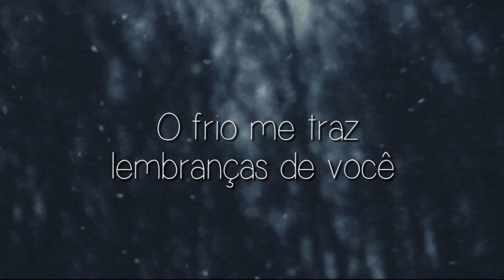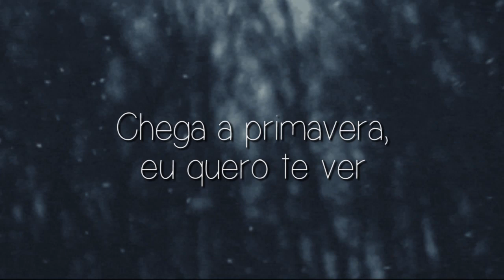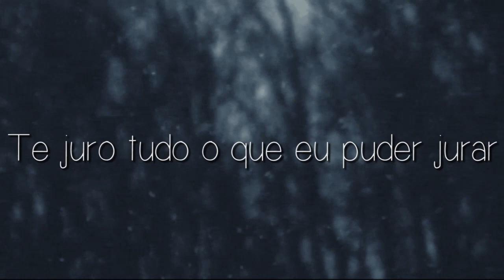Konai - 4 estações